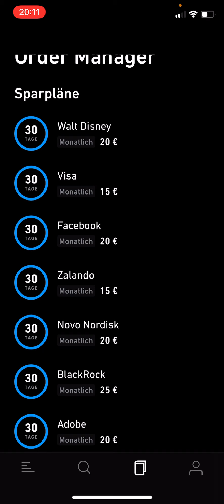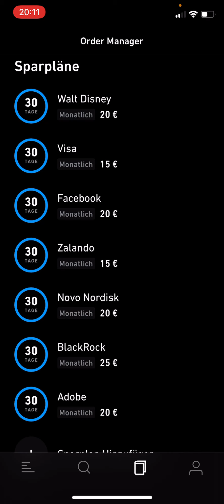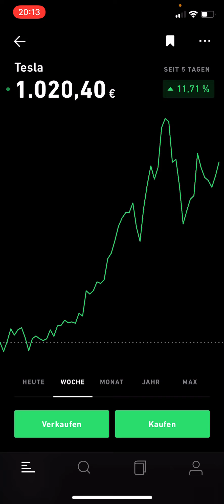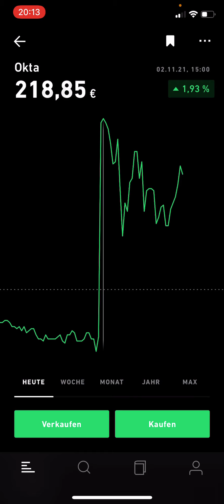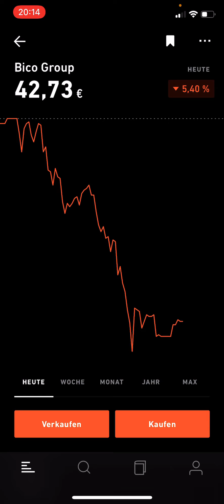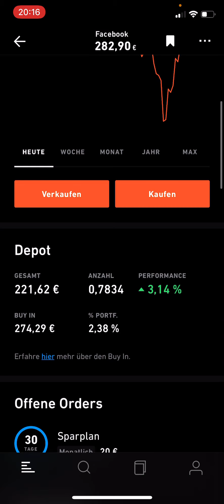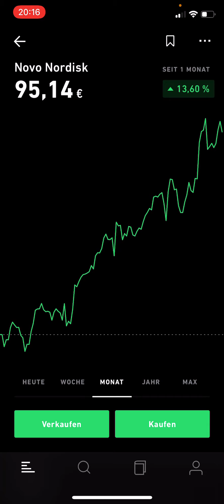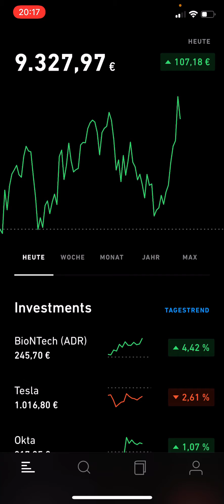+121,37€ 💥 Sparpläne werden ausgeführt! BioNTech super! 💥 Mein TRADE REPUBLIC Depot vom 02.11.2021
Meine Depot-Empfehlungen, die ich selbst nutze:
ᐅ Trade Republic Depot kostenlos eröffnen*: